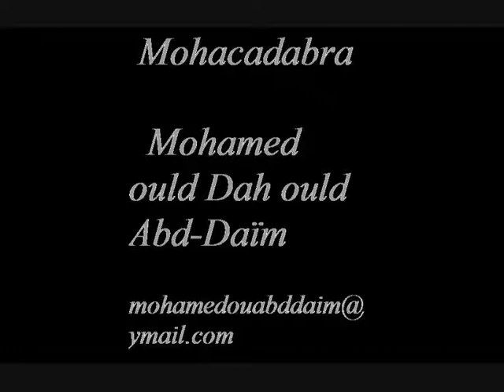president mohamed ould abdel aziz video (vive vive abdel aziz) .wmv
vive vive abdel aziz